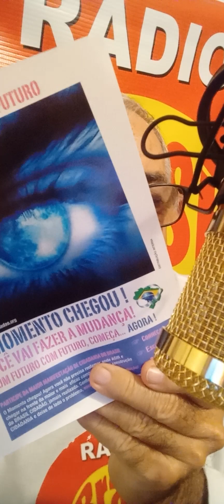O GALO CANTOU E O MOMENTO CHEGOU , VENHA SER UM PADRIEDU DA OBRA DA PEDAGOGIA DA SUSTENTABILIDADE